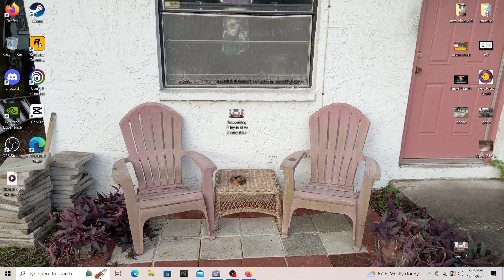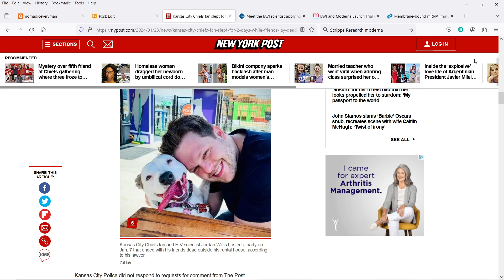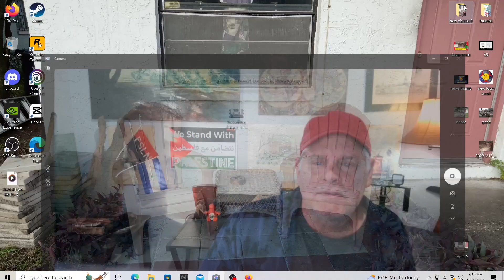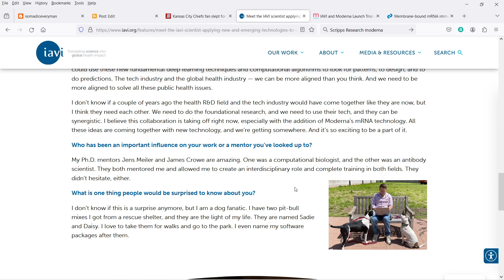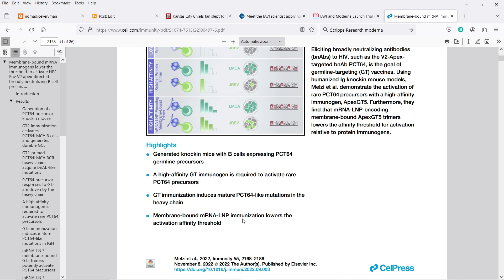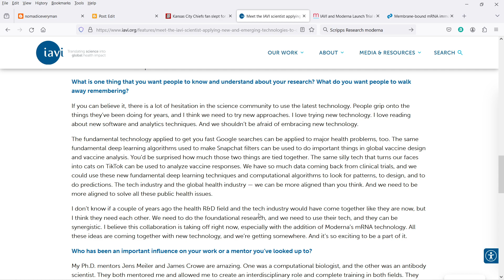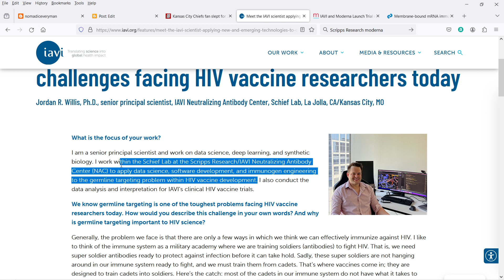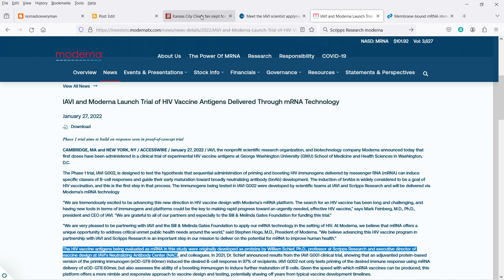Kansas City 'Party Deaths' Host Jordan Willis Linked to Moderna and mRNA Research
No wonder they're giving him a pass.

Direct Support